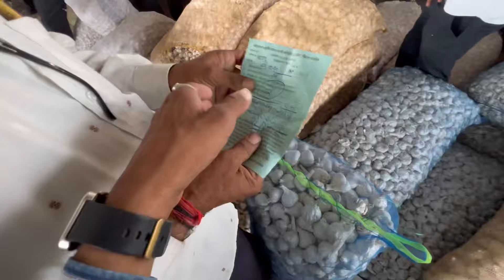Ujjain Mandi Lahsun Ka Bhav | Garlic Price Today | 28 October 2024